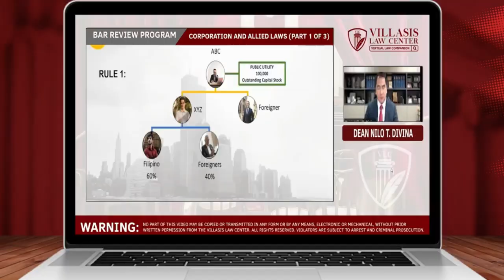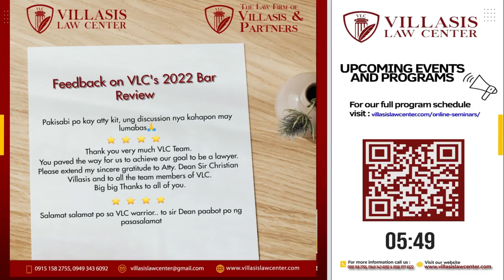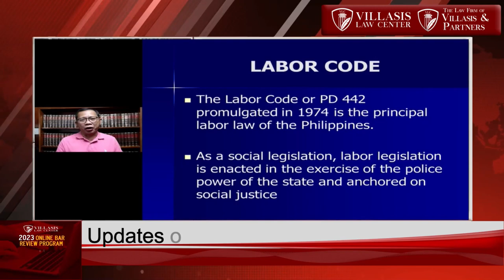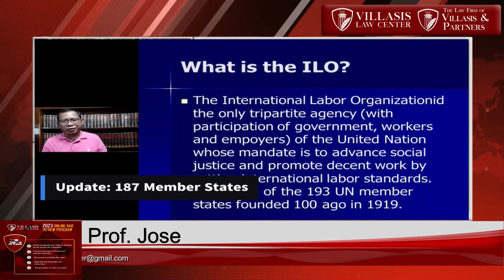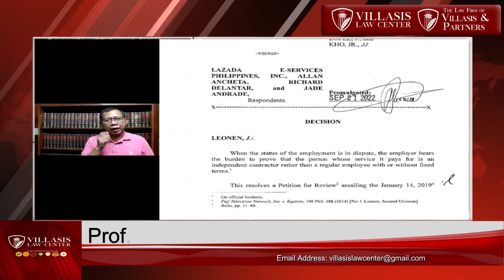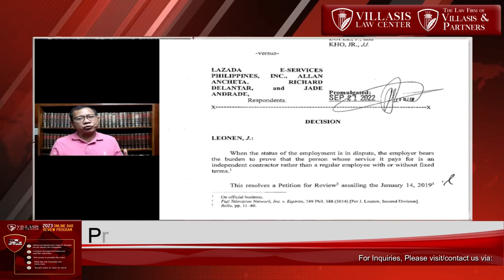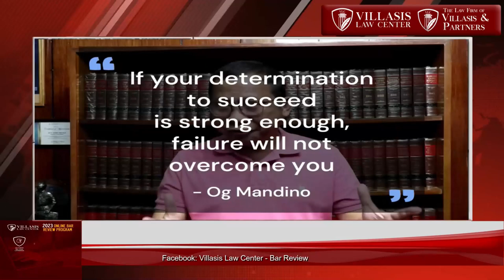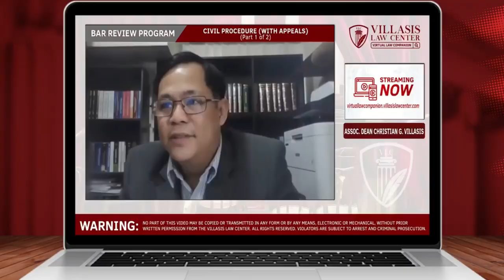VLC's 2023 Free Online lecture Series #2: Updates on Critical Areas in Labor Law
Join Prof. Jose Sonny G. Matula on his discussion on the Updates on Critical Areas in Labor Law happening on February 4, 2PM via YouTube and Facebook LIVE!
Register now to this FREE lecture and get an exclusive discounts to our 2023 Online Bar Review Program.
➡️ Meet our roster of reviewers here
For other queries, kindly message us directly so we can assist you!